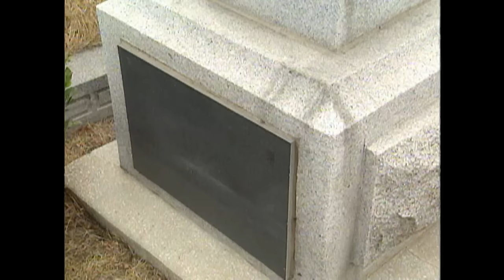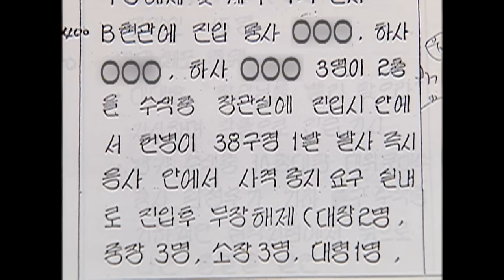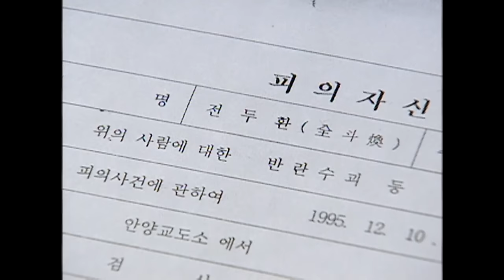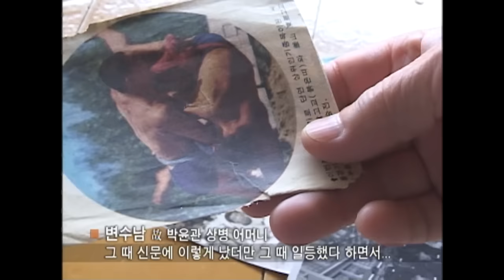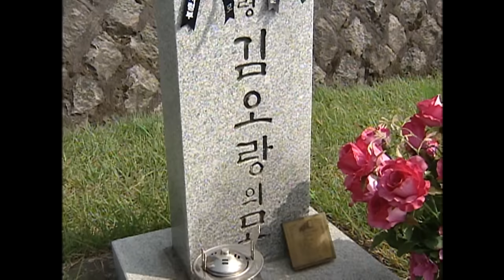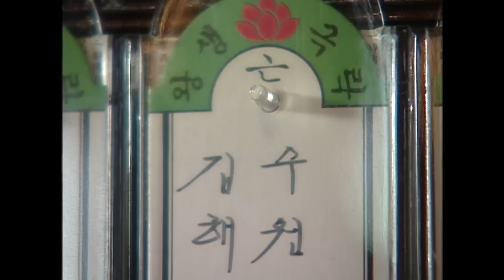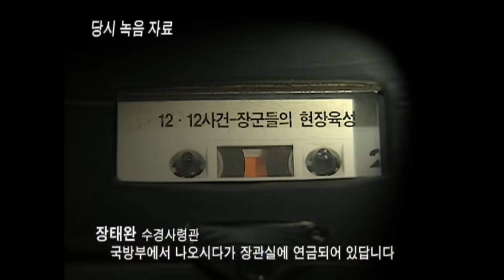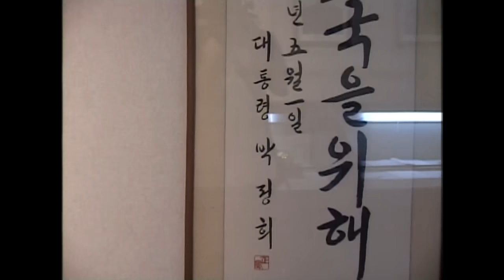[Full] 군사반란, 26년 만의 증언_MBC 2005년 6월 21일 방송